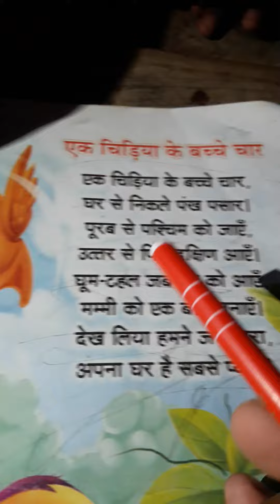Hindi Rhyme-Ek chidiyan ke bachche char.#